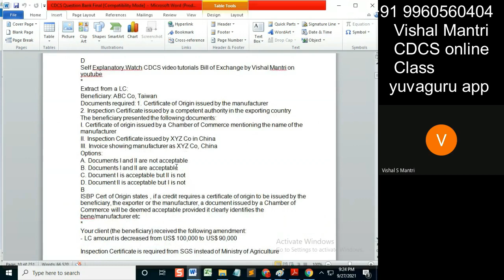CDCS class eUCP Incoterms 26092021 watermark#shorts226